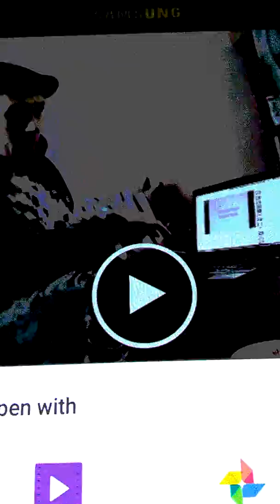DJ mutant fresh